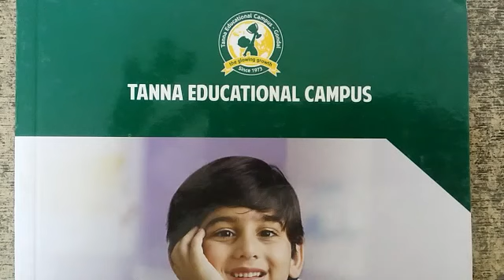ધોરણ -5 વિષય- હિન્દી પત્ર લેખન(15-1-2021)